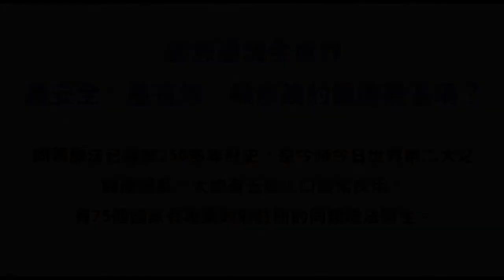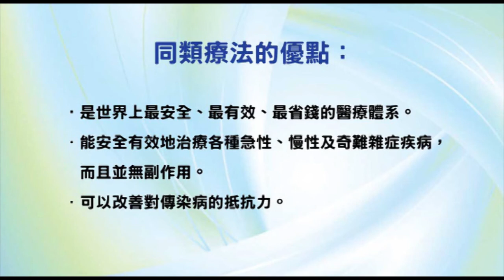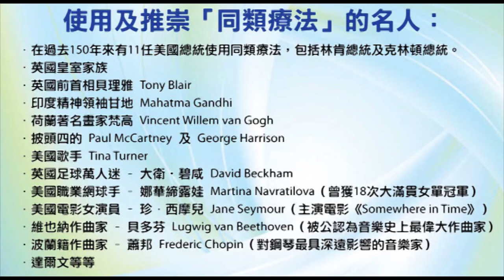《自然療法與你》- EP495 - 選擇性緘默症的同類療法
今集袁醫生和 Della 同大家分享同類療法如何處理「選擇性緘默症 Selective Mutism」。

【主要同類療劑】